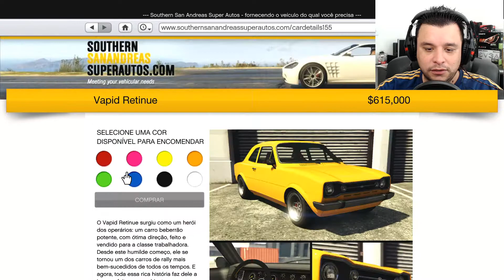NOVO CARRO VAPID RETINUE - DLC AVIÃO GTA ONLINE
CAIXA POSTAL
Ramon Detoni
Agência: 423128
Caixa postal: 1501
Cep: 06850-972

NETWORK CURSE
*QUER FAZER SEU CANAL CRESCER? VENHA PARA A CURSE NETWORK! *

COMANDOS DO GTA V

NICK PSN

* PSN PC - Detoni_GPlay
* PSN PS3 - Detoni_Gamer